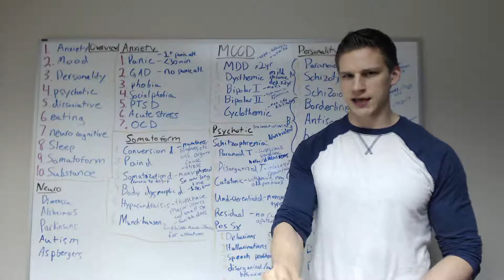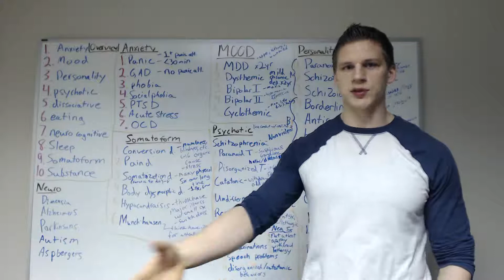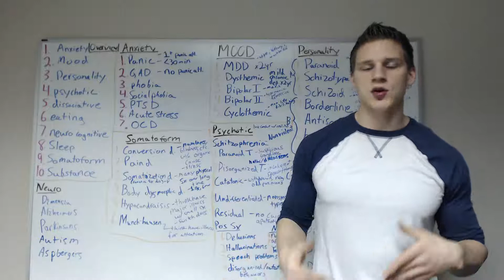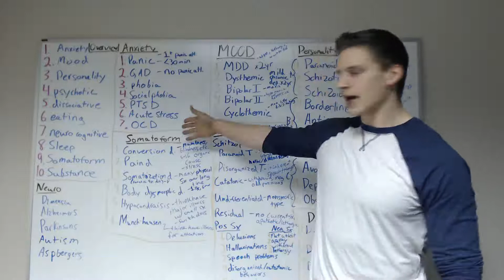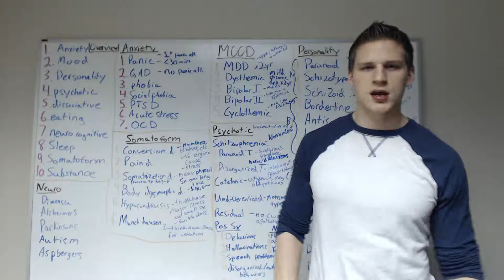KDpsych (extended) 41 - Disorders - Anxiety Disorders - MCAT psychology and sociology audio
Get Access to KDpsych Written Content, downloadable audios, and my Pre-med Survival Guide

❖❖❖ KDPSYCH TOPICS ❖❖❖
❖ ➤ Conditioning
❖ ➤ Memory & Learning
➣ Types of Learning
➣ Learning Models
➣ Memory Types
➣ Remembering
➣ Forgetting
➣ Teaching
❖ ➤ Cognition
➣ How We Process Information
➣ Understanding the Mind
➣ How We Think
➣ Identity
➣ Intelligence
➣ Motivation
➣ Cognitive Defenses
➣ Attribution
➣ Attachment
➣ Biological and Sleep
➣ Stress
❖ ➤ Problem Solving & Making Choices
❖ ➤ Language
❖ ➤ Development
➣ Mnemonic
➣ Intro and Freud
➣ Erikson
➣ Piaget
➣ Kohlberg
➣ Mead
❖ ➤ Socialization
➣ Emotions
➣ Relationships
➣ Roles
➣ Socializing and Experiments
❖ ➤ Culture & Social Action
➣ Cultural Characteristics
➣ Inequality
➣ Deviance
➣ Groups & Crowds
➣ Structure
➣ Organizational Bureaucracy
➣ Governmental Bureaucracy
➣ Social Movements & Transition

❖❖❖ KDPSYCH (EXTENDED) TOPICS ❖❖❖
❖ ➤ Psychological Disorders
➣ Anxiety Disorders
➣ Mood Disorders
➣ Personality Disorders
➣ Schizophrenia
➣ Dissociative Disorders
➣ Somatoform Disorders
➣ Neurological Disorders

Any requested topics? Leave a comment :-)
Need more MCAT psychology and sociology? Checkout